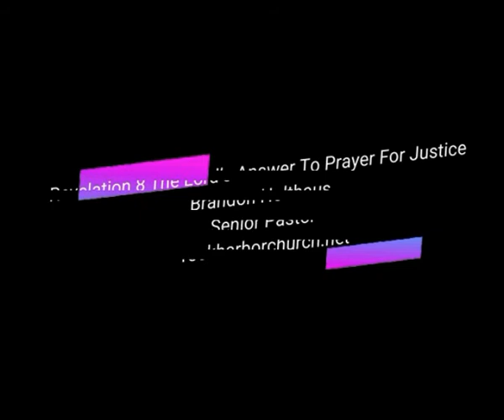31 Revelation 8 The Lord’s Answer To Prayer For Justice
Revelation series

Senior Pastor of Rock Harbor Church is Brandon Holthaus.
Brandon’s areas of emphasis include prophecy, discernment, apologetics, Jewish culture
and background, and Biblical worldview polemics.
Brandon also has a weekly prophecy update on YouTube called Rock Harbor Church Prophecy Update.

Editor of this Revelation series on this channel is Christysgoodlife Youtube.